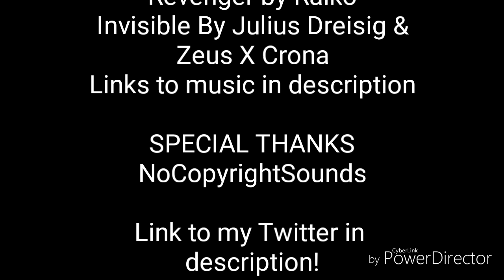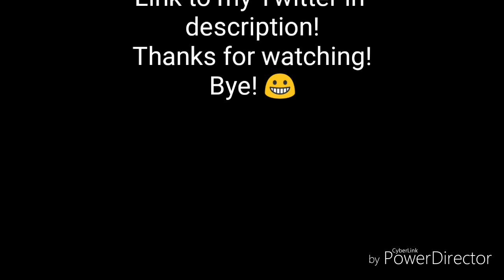Fortnite Item Shop-New Velocity Skin!: 5-11-19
Invisible By Julius Dreisig and Zeus

Bye!